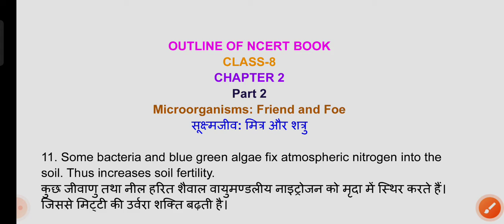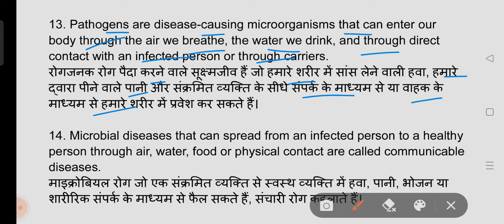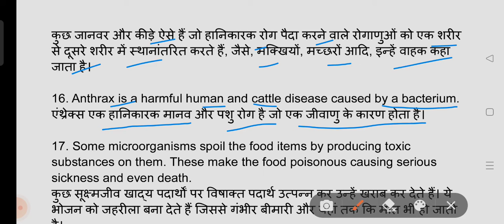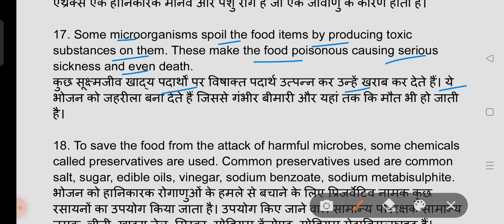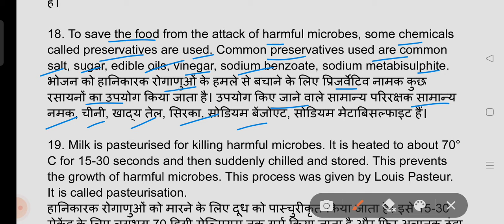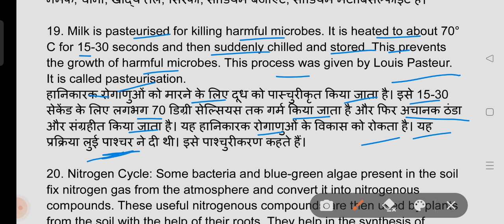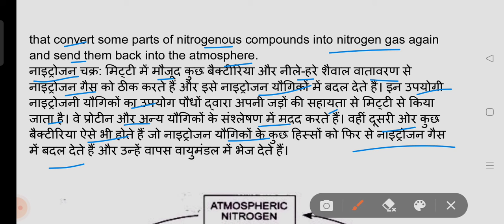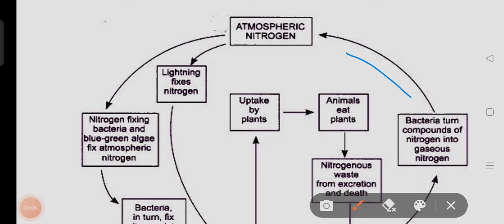NCERT : Microorganisms: Friend & Foe |Ncert book ka nichod.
Prat 2